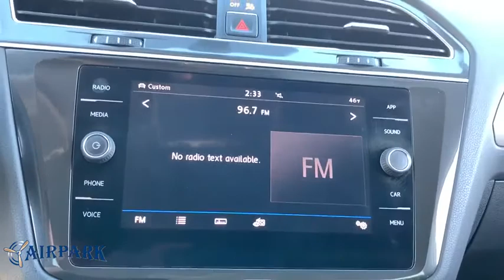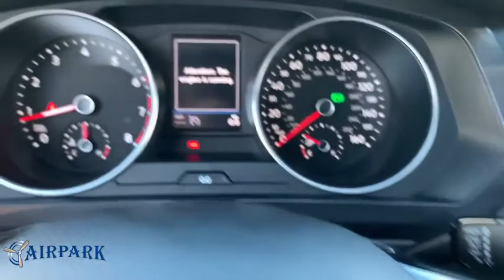2018 Volkswagen Tiguan Phoenix, Scottsdale, Tempe, Peoria, Mesa, AZ P10867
Gray Used 2018 Volkswagen Tiguan available in Phoenix, Arizona at Airpark Chrysler Dodge Jeep. Servicing the Scottsdale, Tempe, Peoria, Mesa, AZ area.
2018 Volkswagen Tiguan 2.0T SE - Stock#: P10867 - VIN#: 3VV2B7AX3JM103985

Airpark CDJ
7801 E Frank Lloyd Wright Blvd

AWD, ABS brakes, Alloy wheels, Compass, Electronic Stability Control, Front dual zone A/C, Heated door mirrors, Heated Front Bucket Seats, Heated Front Seats, Illuminated entry, Low tire pressure warning, Remote keyless entry, Traction control. Clean CARFAX. 4D Sport Utility 2.0T SE AWD 2.0L TSI DOHC Automatic 21/27 City/Highway MPGThank you for your interest. If you need any additonal information, such as more photographs, a free copy of the CarFax, or additional history on the vehicle, do not hesitate to contact us at , visit our or stop by our wonderful showroom conveniently located off Frank Lloyd Wright Blvd and near the 101 HWY. We look forward to helping you!